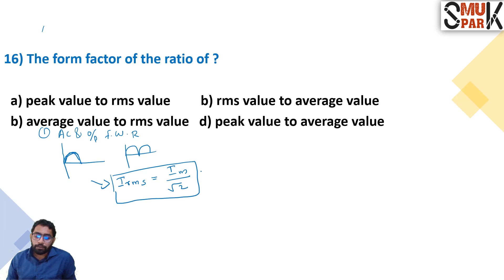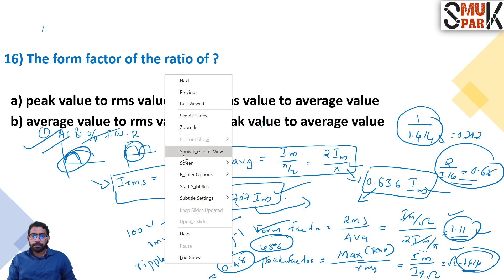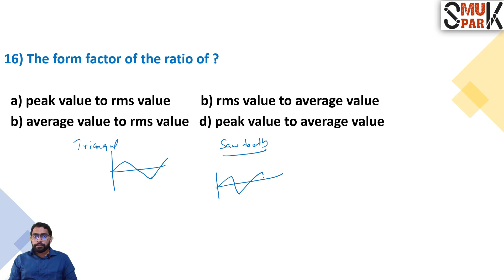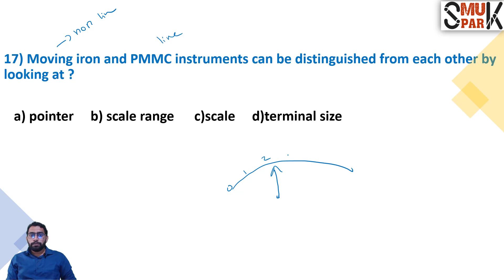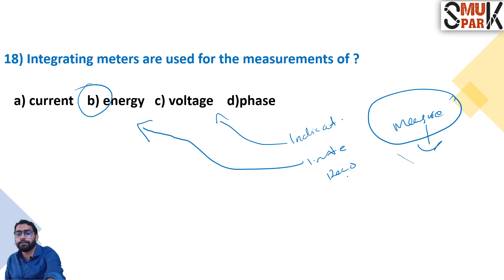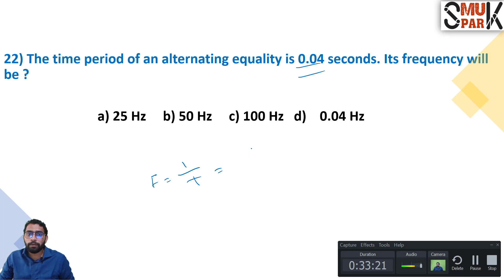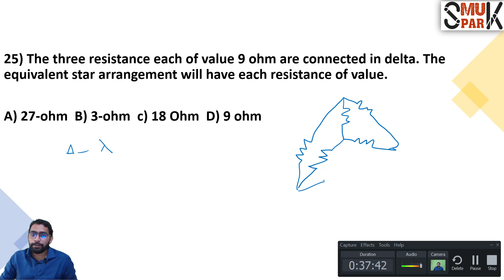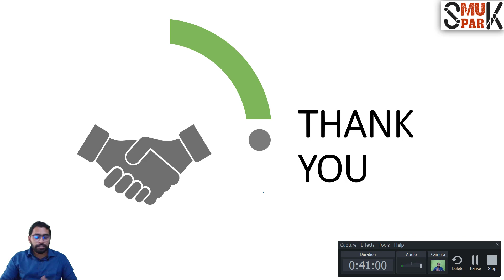Assistant Electrical Inspector || Previous Question Analysis || PART 3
This video includes Previous Question Analysis of Assistant Electrical Inspector
For subject vise previous question analysis
For Daily Notes and Model Exam